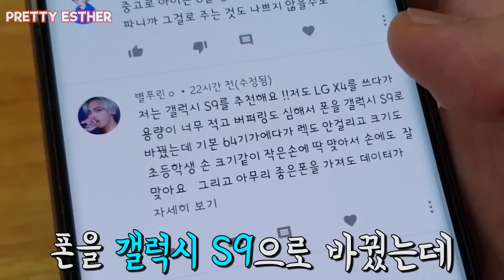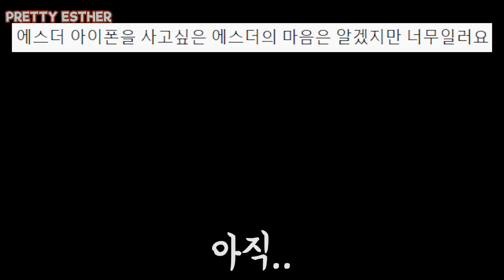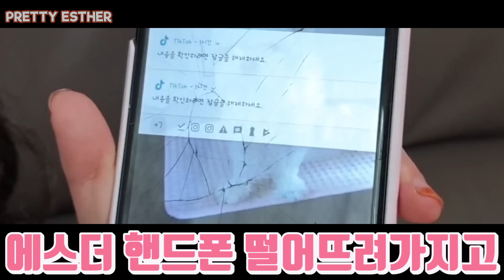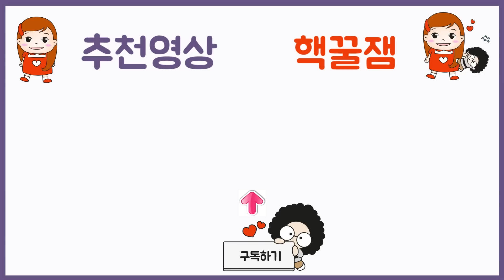아이폰 중고로 구입해도 괜찮을까요? 초등학생 초등학교 보급형 스마트폰 아이폰 최신형 아이폰7, 아이폰8 중고나라 중고거래 핸드폰바꾸기 l 프리티에스더 PrettyEsther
프리티에스더의 핸드폰이 오래되서
파파, 마마가 바꿔주려고 하는데
아이폰 중고로 구입해도 괜찮을까요